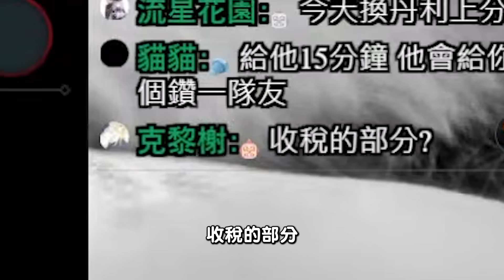【Stanley】萬中選一的新角奇才！畫師強力上分之夜！不僅二連勝把阿特送上大師！即將被逆轉的戰局也受幸運女神的眷顧！靠著魔穿棒又拯救了世界一次！